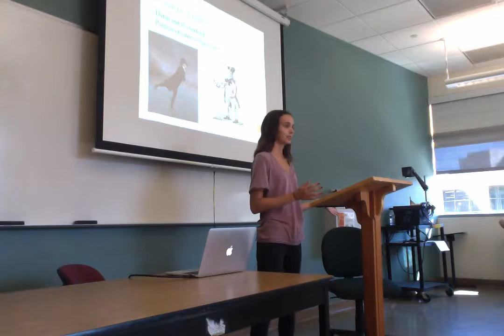Movie on 11 8 16 at 1 09 PM